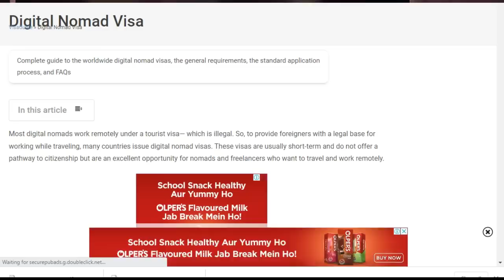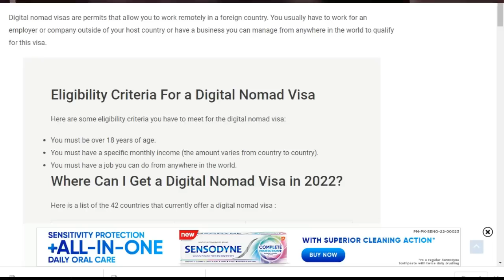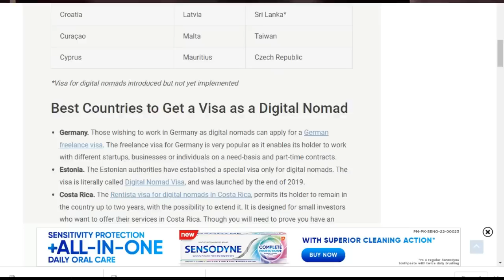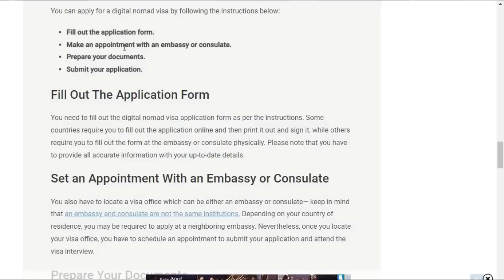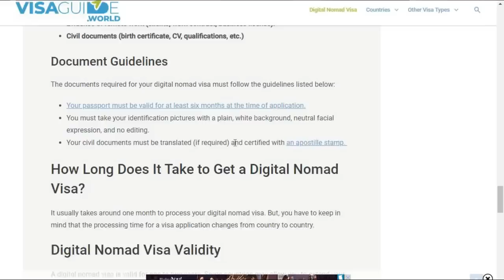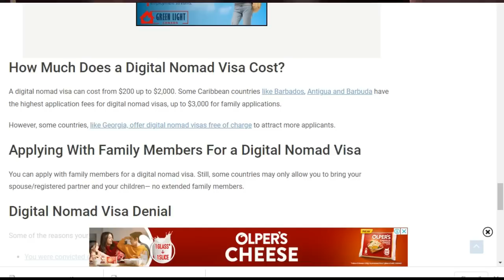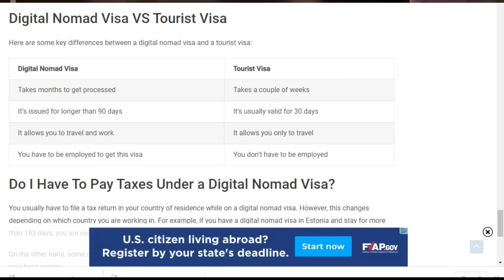42 Countries Offer Nomad Visa for Freelancers / Self Employed I Urdu I Easy Visa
42 Countries Offer Nomad Visa for Freelancers / Self Employed I Urdu I Easy Visa

Web: 5staraviation.pk